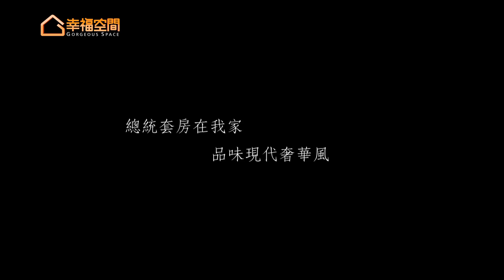【現代風】總統套房在我家 品味現代奢華風【比沙列設計-張靜峰】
推開門扉，瑰麗的花崗岩「百達翡麗」拓展出壯麗神秘宇宙，當中透顯隱微藍光導引視覺聚焦於絨布底搭佐鍍鈦線條、澳洲原畫收藏的綺麗端景，揭開低調奢華序曲。雅致端景旁的黑色雙開門內是衣櫃及淡雅白色石材為底的鞋櫃間，外觀細緻高雅，機能上規劃了雙層式收納及旋轉鞋架，可容納女主人400雙鞋。轉身往客廳移動，經過燦金轉折面，映入眼簾的是特殊漆塗刷的櫃體、鑽石切割吧台及鏡面底展示架，預示著內部的璀璨華麗。